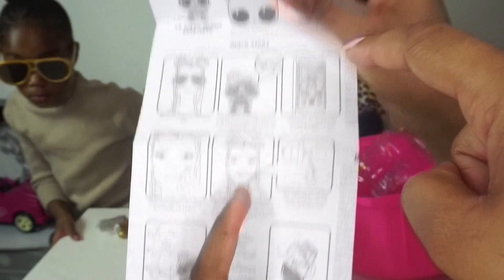LOL Surprise Doll Unboxing: Ooh La La Baby Surprise, Makeup Surprise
Welcome To Lea Clubhouse.

We're so excited to that you're tuning in to watch Lea display her talents through:
-Learning
-Fashion
-Cooking
-sooooo much more and having FUN !!